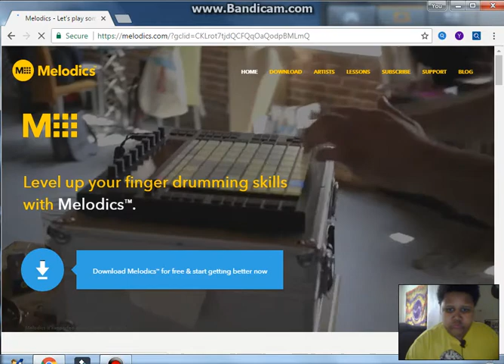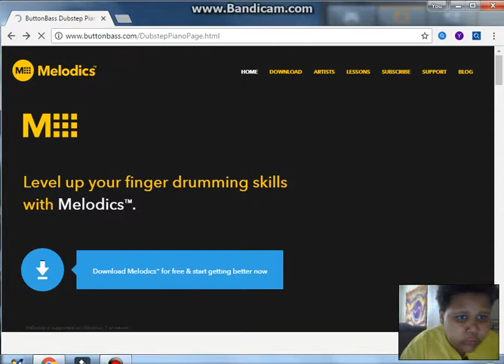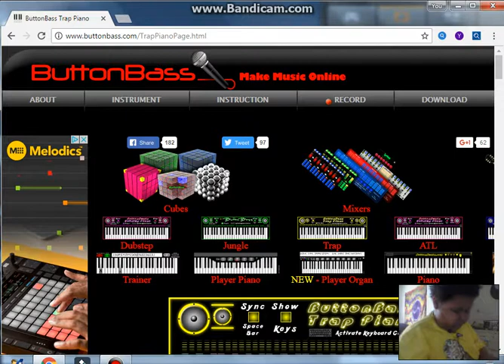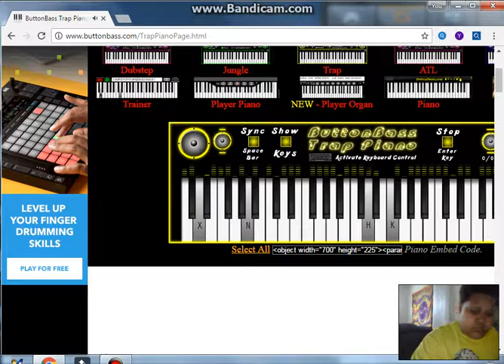more sick beats